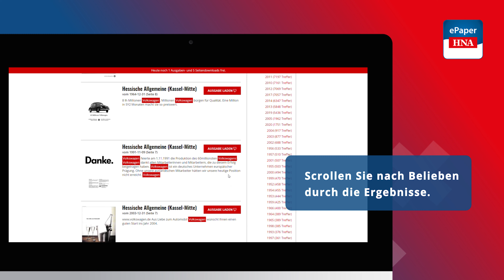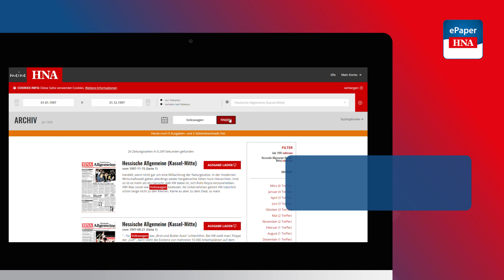HNA Screencast - MeineHNA Archiv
Warum ihr euren Kunden Screencasts zur Verfügung stellen solltet:

1. Screencasts erhöhen die Kundenzufriedenheit.
2. Screencasts beantworten häufig aufkommende Fragen eurer Kunden.
3. Screencasts weisen auf besondere Features und Funktionen hin.
4. Screencasts verbessern die Customer Journey.

Das könnte noch so weitergehen. Wenn ihr euren eigenen Screencast produzieren wollt, klickt